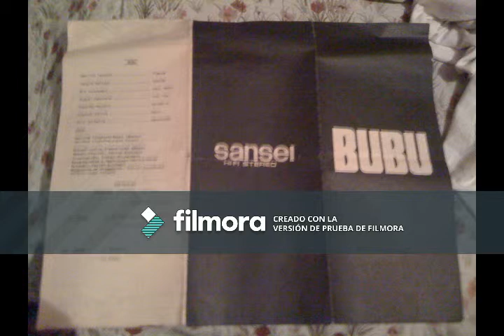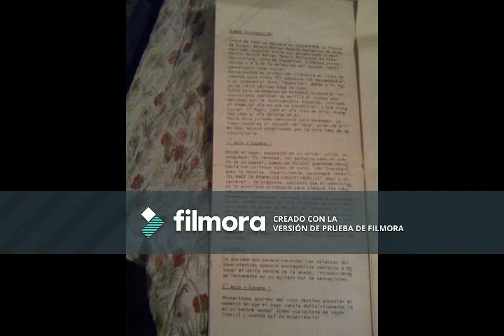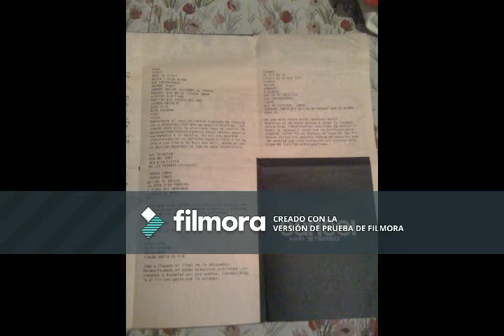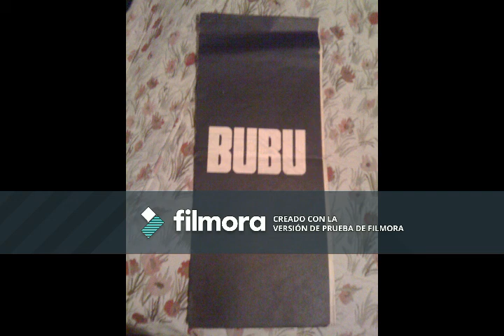BUBU @Teatro Astral , Buenos Aires - 1977 , Septiembre 2 . Unica grabacion del grupo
La UNICA grabacion en vivo conocida con Miguel Zavaleta el Cantante original .
Los primeros minutos suenan un poco confusos , despues del 1:35 es mas que escuchable.
La imagen es el programa original .

Miguel Zavaleta: Voz
Sergio Polizzi:  Violin     /    Cecilia Tenconi:  Flautas.
Win Fortsman: Saxo tenor y letras.
Eduardo Rogatti: Guitarra  /  Edgardo "Fleke" Folino:  Bajo
Eduardo "Polo" Corbella:  Batería .
Daniel Andreoli:  Composición y arreglos.
Coros: Cecilia  Frigerio ,  Maqui Tenconi ,  Adriana Sica & Alejandro Caveti
Asesor musical , Sergio Blestein  /  Iluminacion , Daniel Arrascaeta
Escenografia & maquillaje , Monica Galan

This video is for entertainment only, non profit. This video is intended to promote a beautiful piece of music and the art of photography or filming. It has no commercial purpose.